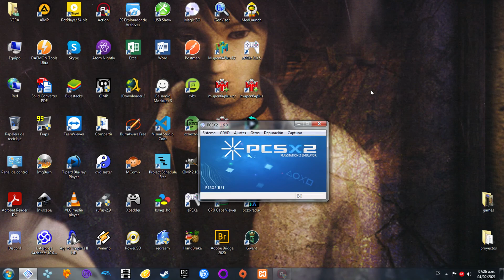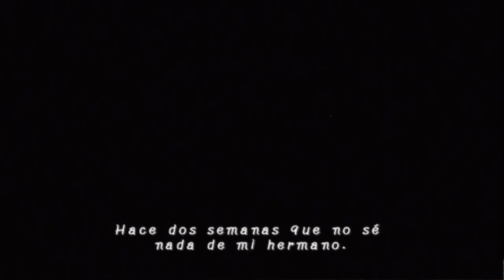Project Zero Parte I La Mansión Himuro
Project Zero es una saga de videojuegos de terror creada por Makoto Shibata. Estos juegos son de tipo horror de supervivencia que sitúa al jugador en mansiones, villas o ciudades malditas. Estas villas están infestadas de espíritus atormentados que tienen muchas ganas de no dejarnos abandonar el lugar ...
En esta ocasión pruebo el emulador de la playstation 2 : Pcsx2 su versión estable que es la 1.6.0 para poder ver el progreso que hay con respecto a la versión estable anterior la 1.4.0. El videojuego empleado en este test es Project Zero que vendría a ser el primer título de la franquicia en salir para la consola de playstation 2. Por el momento el objetivo es probar los títulos que salieron de la franquicia para la playstation 2 con la versión estable del emulador.

Juego: Project Zero
Sistema: Play Station 2.
Año: 2001.
Emulador: Pcsx2
16 GB RAM Kingston 1866 Mhz

Configuración del emulador PCSX2
A diferencia del Project Zero 2 y el Project Zero 3. Para poder jugar este videojuego en las mejores condiciones posibles tuve que tocar mas la configuración del plugin de vídeo. En un principio empecé jugando con el renderer en Direct3D 11 Hardware. Iba muy bien todo excepto con el gran detalle de los fantasmas. Pues no se veían ya que eran invisibles. Es un problema que en versiones anteriores se solventaba ejecutando el emulador con el renderer en modo Software.  Haciendo una búsqueda rápida por la gran red de redes encontré algunas configuraciones y entre esas configuraciones algunas las tome de la misma wiki del emulador.

Menú Ajustes / Video (GS) / Ajustes del plugin.

Internal Resolution: 2x Native (720p). Si tienes una buena gráfica varia el valor a más.
Habilitar la casilla de Enable HW Hacks / Advanced Settings and Hacks
En rendering hacks activar: Auto Flush, Fast Texture Invalidation, Disable Safe Features.
En upscaling hacks activar: Align Sprite, Merge Sprite.
Half-pixel Offset: Off
Round Sprite: Half